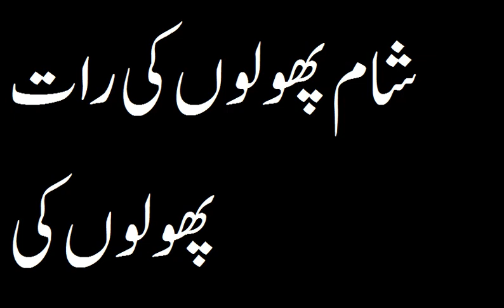شام پھولوں کی رات پھولوں کی